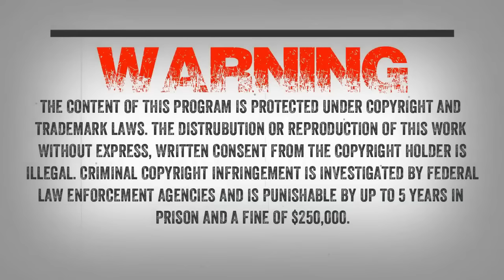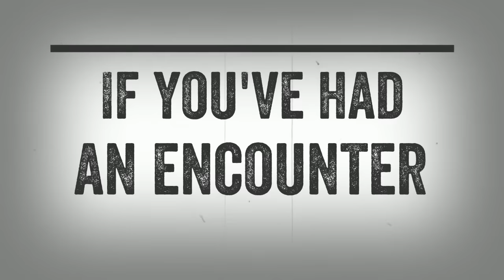SC EP:766 Encounter In North Texas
TJ said “In 1979 I was hunting in North Texas. I saw this creature, it was about 50 feet away. It was massive and it was so close I can tell you it was male. The hair on the arms were hanging down about 5 or 6 inches long. The one thing that really stays with me is the red eyes. I took off to get away from the creature and get to my brother and the creature chased me. I was able to get away from it.

I told my brother what I saw and he did not believe me. When my brother found the creatures tracks he was shocked. He did see the creature but he did not tell me what he saw until many years later.

A good friend of mine lives near me. He has had major problems with these creatures. He never believed in these creatures until he saw them. I would like to discuss what is going on this property”